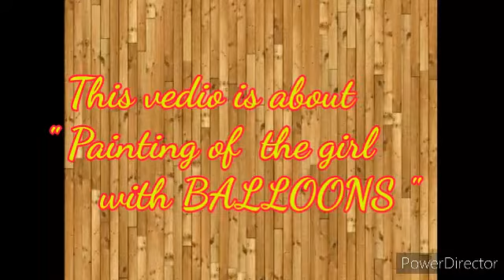" Painting of a girl with BALLOONS "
Assalamualaikum, Namashkar.

Ap ko mere channel pe swagat hai...

Ap is vedio me dekhenge
" Painting of  girl with BALLOONS..."

Agar ap ko mera vedio accha laga to plz